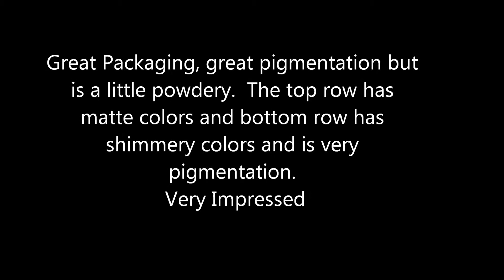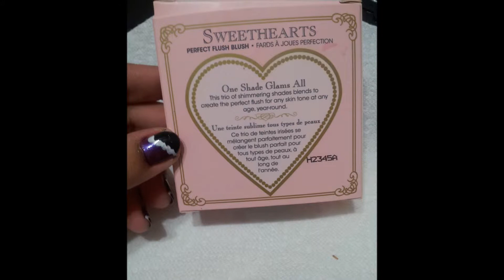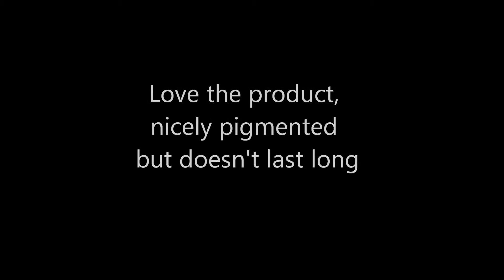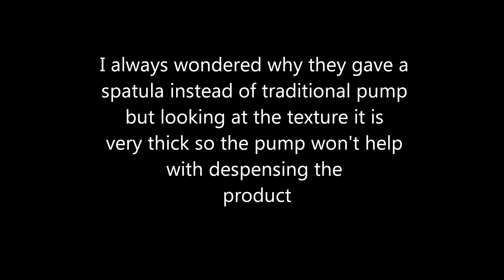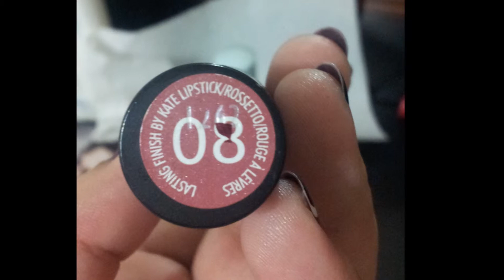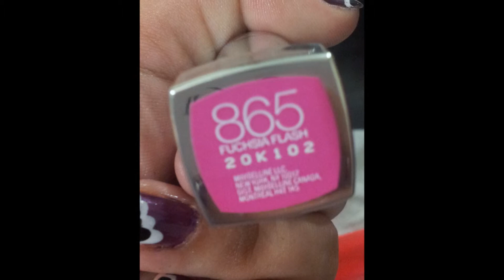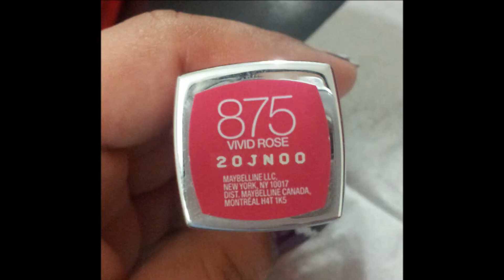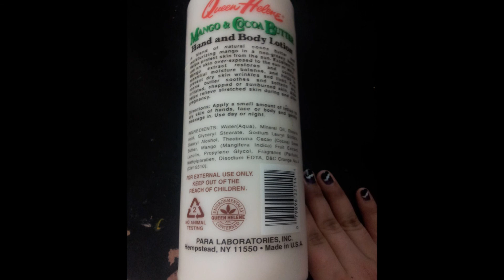High End & Drugstore Collective Haul, Review & Swatches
Please read the description for the products that I have reviewed and have swatches for in this video.

These products are paid with my own money.  I bought these items from Ulta, Walgreen and Walmart.

I have been collecting these items for about past week or so and I decided to do this massive haul instead of doing a high end haul and drugstore haul separately.

Products mentioned in the video:

1) Lorac Pro Palette
2) Lorac Behind the scenes Eye Primer
3) Bonnie Bell Blushn'Glow
4) Wet n Wild Fergie CenterStage Collection To Reflect Shimmer Palette -- Rose Champagne Glow
5) Wet n Wild Coloricon Bronzer SPF 15 -- Reserve Your Cabana
6) Wet n Wild Fergie CenterStage Collection Photo OP Eyeshadow -- Dutchess Lounge
7) Too Faced Sweet Hearts Perfect Flush Blush
8) Rimmel London Scandal Eyes Waterproof Kohl Kajal -- Nude & Deep Blue
9) Rimmel London Kate Lipsticks -- 08,
                                                    17,
                                                    14 &
                                                    107
10) Rimmel London Clean Finish Matte Foundation -- 220 Soft Ivory
11) Almay Smart Shade Mousse Makeup -- 100 Light
12) Almay Smart Shade Anti-Aging Makeup SPF 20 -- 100 Light
13) Loreal True Match Super blendable powder W2 Light Ivory
14) Loreal True Match Super Blendable Crayon Concealer -- fair/light W1-2-3
15) Maybelline Color Sensational Vivids Lipstick -- Fuchsia Flah,
                                                                         Wild Rose  &
                                                                         Shocking Coral
16) Maybelline Newyork Fit Me Concealer -- 20 Sand Sable
17) Urban Decay Naked Skin beauty Balm SPF20
18) Mario Badescu Skin Care Orange Cleansing Soap
19) Pur minerals Crease brush
20) NYX butter gloss -- BLG05 Crème Brulee
21) Eco tools Foam Applicator
22) Queen Helene Mango & Cocoa Butter Hand and Body Lotion